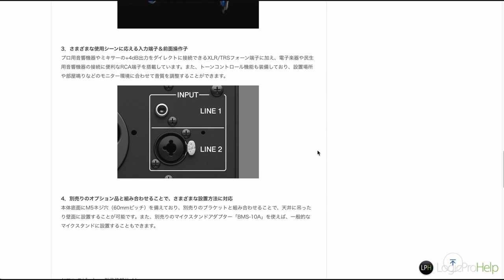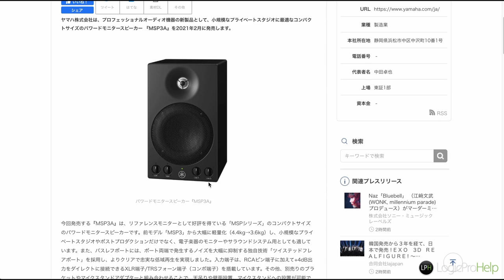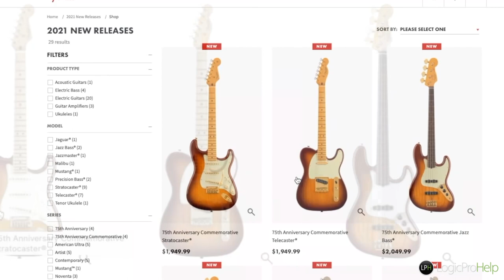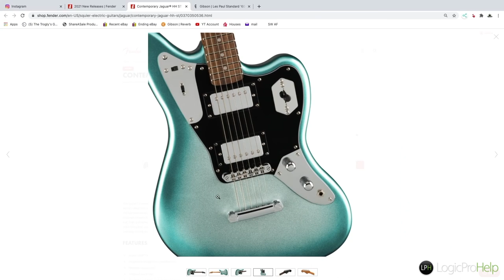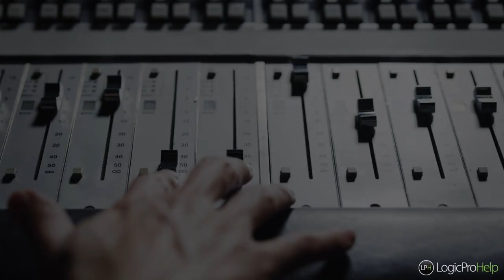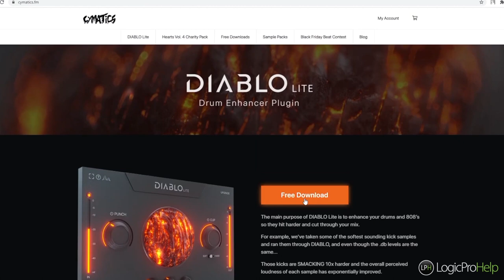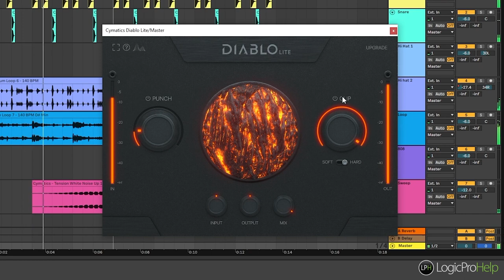Quick News #10. Yamaha MSP3A | Мини-синтезаторы | Cymatics Diablo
1. Yamaha MSP3A

2. Fender Noventa 2021

3. Sequential против Berringer

5. Sony 360

6. Cymatics Diablo Lite

Quick News